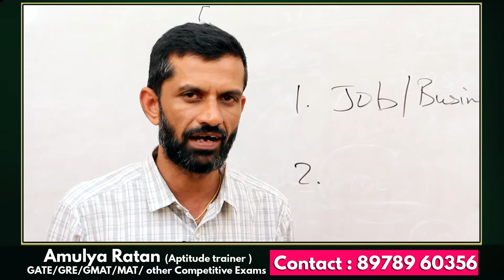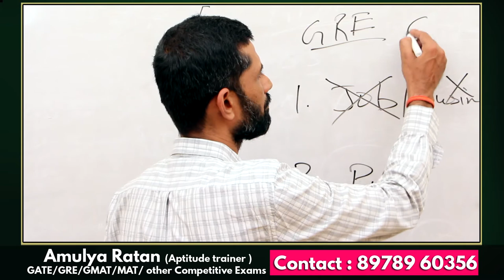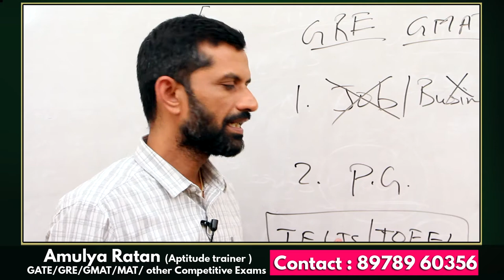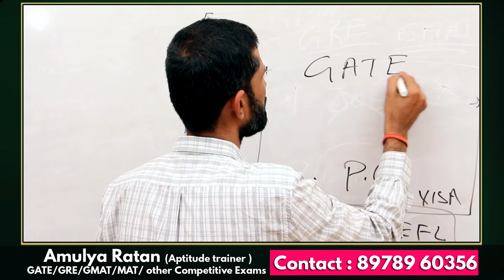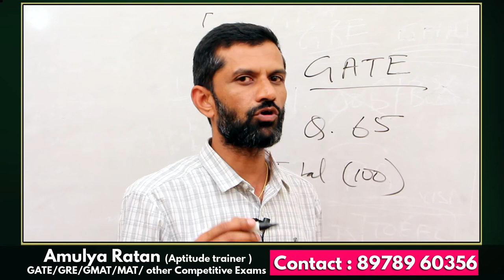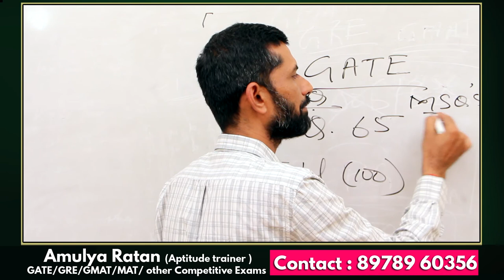How to crack GATE exam easily..?? Aptitude Training videos || Amulya Ratan Aptitude Class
hai friends welcome to formula education